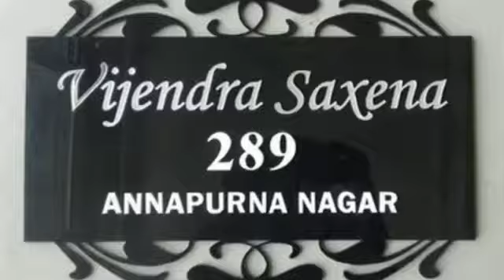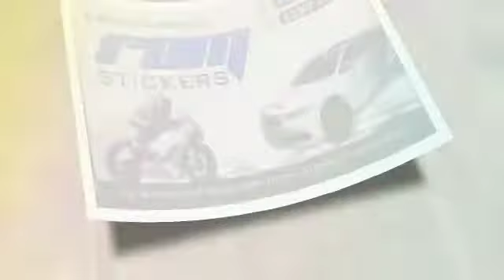Stickers Work In Thoothukudi | Ram Stickers | Thoothukudi Stickers Works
RAM STICKERS

JM STICKER CUTTING,LASER CUTTING,
LASER CUT NUMBER PLATE,SUN CONTROL FILM,NUMBER PLATE,DIGITAL PRINTING;
LASER BRAND,SEL NUMBER PLATE,AREA NAME BOARD PLATE,BIKE NUMBER PLATE.

YEAR OF ESTABLISHMENT:-13 YEARS